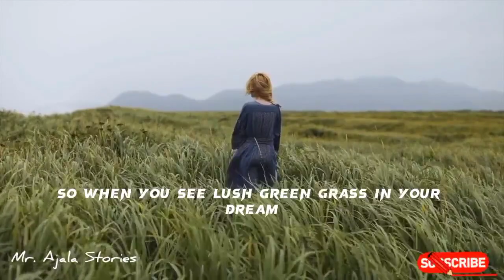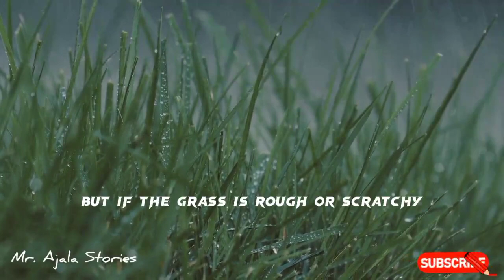Dream about Green Grass Meaning and Interpretation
Explore the fascinating world of dream symbolism as we uncover the hidden meanings behind dreaming about green grass. In this short video, we delve into the intricate interpretations and significance of dreaming about lush, verdant grass.

Join us on an insightful journey as we unravel the possible implications of this dream symbol, touching upon themes of growth, renewal, prosperity, and more. Whether you've had this dream or are curious about its significance, this video provides valuable insights into what dreaming of green grass might reveal about your subconscious thoughts and desires.

Discover the deeper layers of your dreams and gain a deeper understanding of yourself through this exploration of dream symbolism.